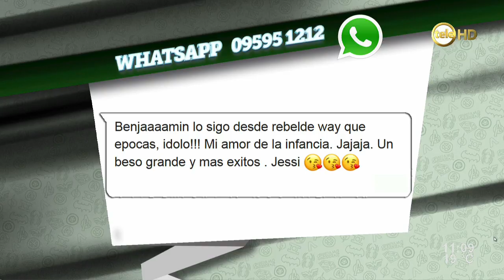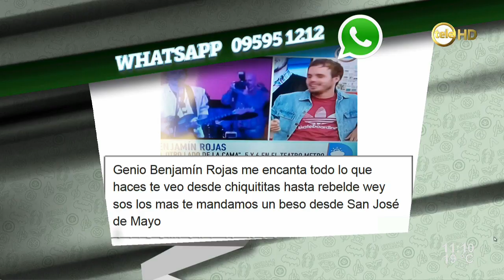Benjamín Rojas, desde "Chiquititas" hasta "El otro lado de la cama" / 2